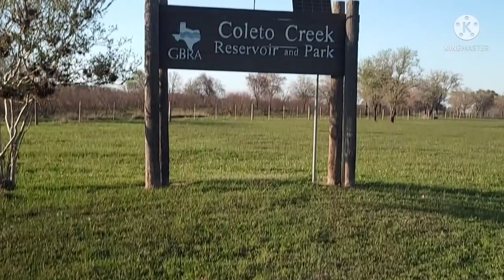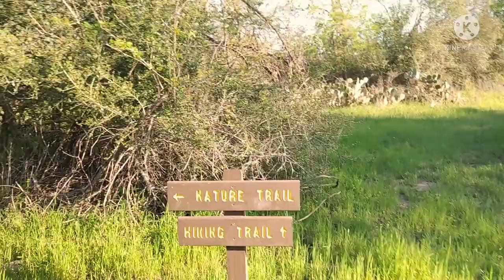Coleto Creek Reservoir and Park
"190 acre family oriented outdoor recreation area located on a 3,100 acre freshwater reservoir. Activities include swimming, boating, fishing, camping, hiking, bird and wildlife viewing, mountain biking, picnicking, playgrounds, sand volleyball, and group reunions. Located in South Texas with mild winters and sunny days."